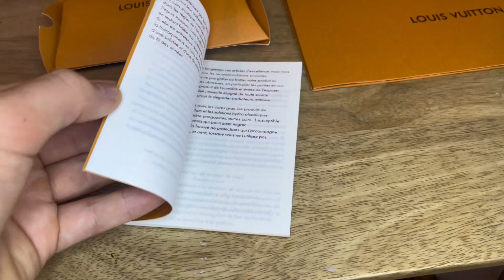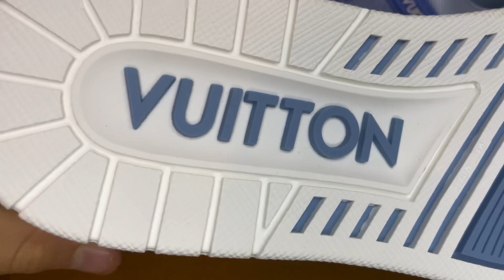LOUIS VUITTON TRAINERS (Shoe Review + On Feet Outfit)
A trustworthy seller